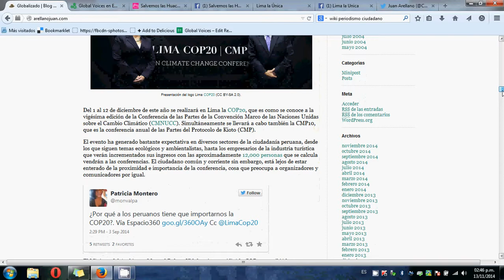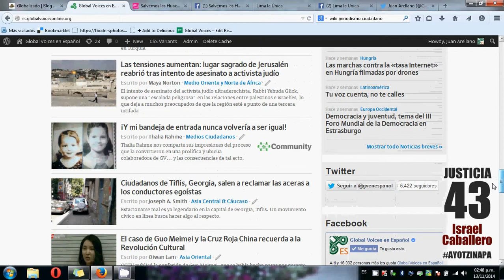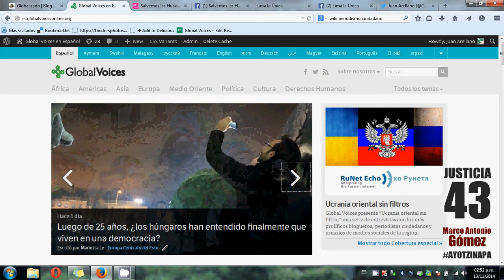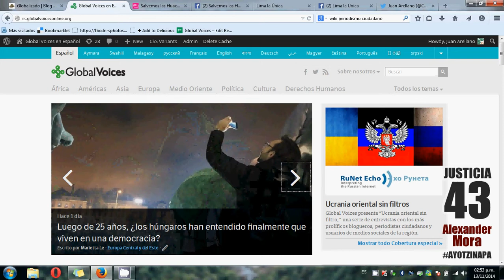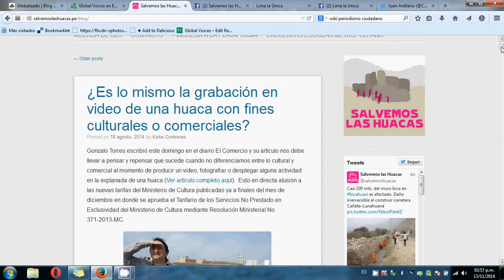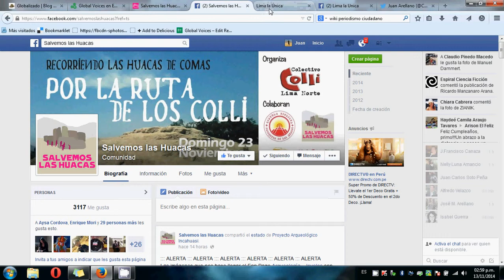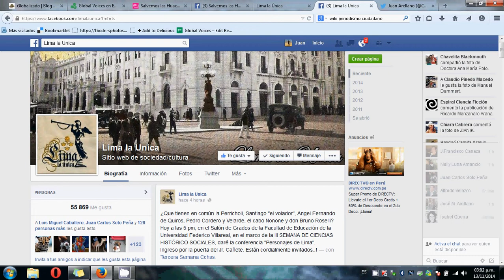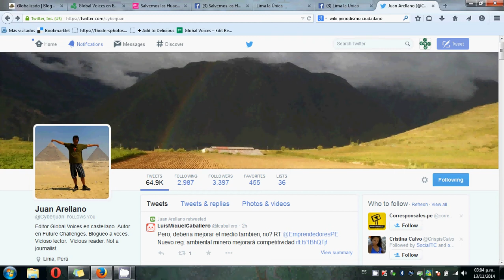Charla Periodismo ciudadano, activismo y cultura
Charla sobre Periodismo ciudadano, activismo y cultura para el evento "Encuentro de Comunicación y Cultura 2014" en Iquitos.